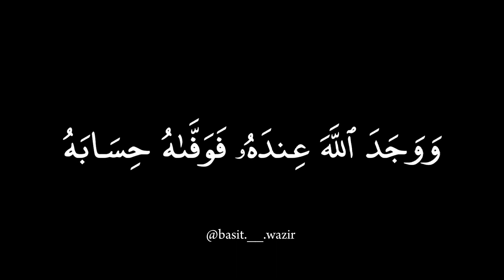Sherif Mostafa Surah An-Nuur Verse 39 || Beautiful Recitation Of Quran || Black screen status